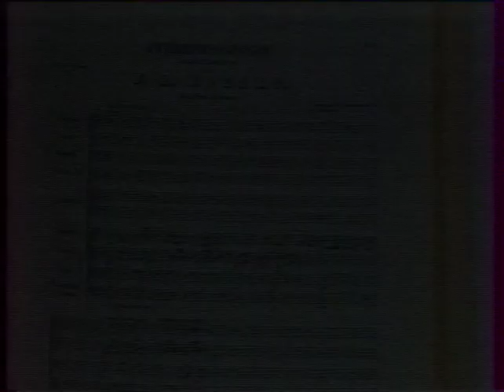KZ-007: Kocsis Zoltán Mozart zongoraverseny lemezfelvételén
⚠️ Időbélyegek/Timestamps:

• 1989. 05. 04 Próba, ill. felvételek a stúdió keverőszobájából a Liszt Ferenc kamarazenekarral
o Mozart: B-dúr Zongoraverseny K. 456